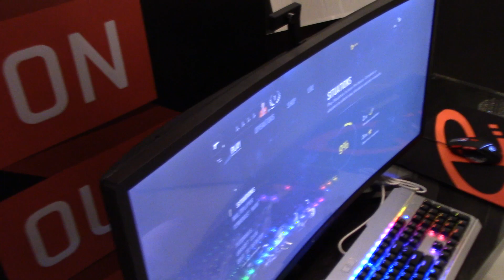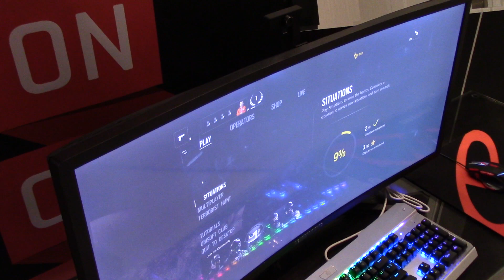CES 2016: Check out this all-in-one PC with a 980 Ti and 6700K CPU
That's a lot of horsepower for a monitor. The name of the AIO is Arcus 34.